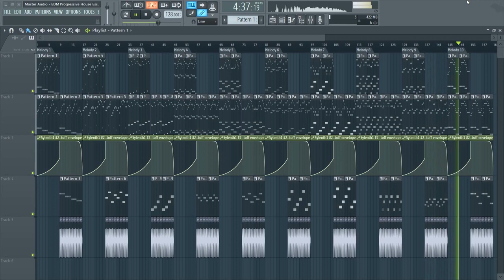[Free] Original EDM Melodies MIDI Pack Vol.2 (Progressive House)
Here's our 2d MIDI p.c.. Inside you'll locate 10 original melodies with the intention to use on your tracks as you like!